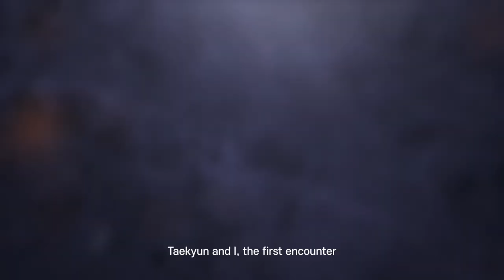ENG Sub)이 영상만 봐도 실전택견이라 불리는 옛법택견을 주도하는 황인무를 알 수 있다.[Master Hwang TV]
옛법택견 고수 황인무의 진솔한 인터뷰.
그는 왜 그렇게까지 손을 단련해야만 했을까?
그는 어떻게 택견을 수련하게 됐고,
어떤 노력을 하고 있는지에 대해서
진솔하게 이야기를 합니다.
실전택견을 지향하는 마스터황의 노력!
함께 보시죠^^